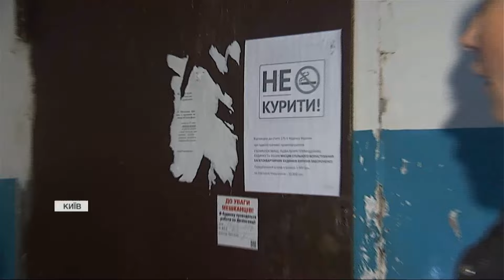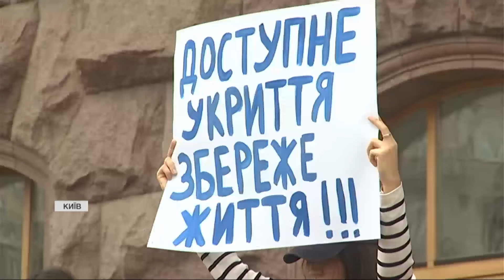ЖАХ! ЧИНОВНИКИ ВІДМОВЧУЮТЬСЯ! УКРИТТІВ ПРОСТО НЕМАЄ! Жахливий стан зі сховищами у КИЄВІ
Вересень став місяцем, коли ворог атакував нас щодня, бив переважно шахедами. Немає жодних ознак, що обстріли припиняться. Тож, захисні споруди мають бути готові прийняти людей будь-коли. У столиці всього близько 4 тисяч укриттів і кожне третє — зачинене! А відчинені подекуди теж непридатні для використання. Детальніше в сюжеті.